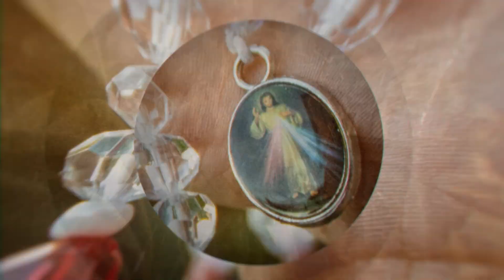Vasárnapi ráhangoló: "Te kinek tartasz engem?"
Vasárnapi ráhangoló  – 2023. A év, évközi 21. vasárnap

Készült olvasóink és a sorozat lelki kísérőinek támogatása révén. Hasonló értékes tartalmakért, kérünk, támogasd a Katolikus.ma szolgálatát. Itt támogathatsz bennünket